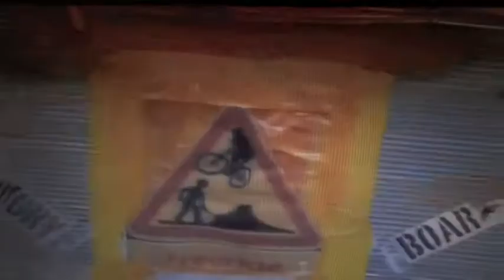Angry Boar dirt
nouvelle version de la video dirt débutants...